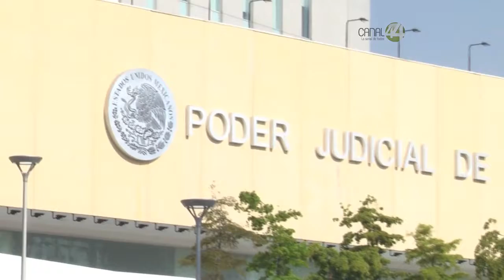Propuesta de gasto para Poder Judicial trunca apertura de más juzgados